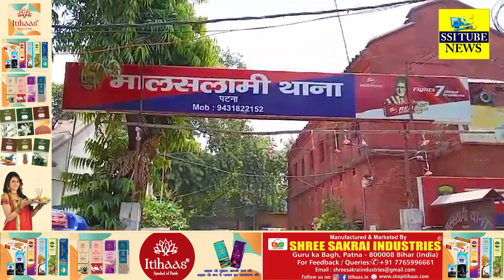पटना सिटी में दीना आयरन के कर्मचारी की अपराधियों ने चाकू मार की हत्या,पुलिस जांच में जुटी